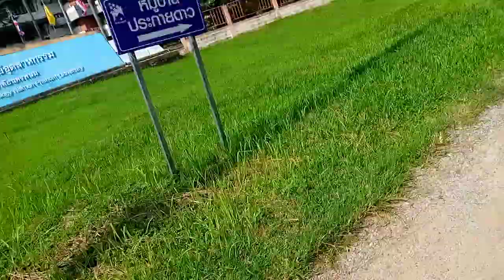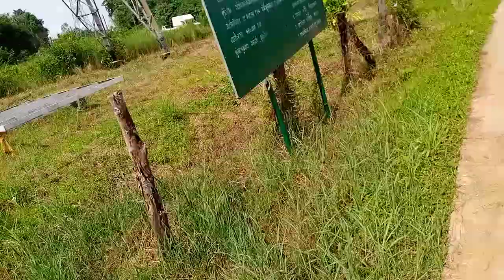รีวิวไปปั่นจักรยาน2 | EP.19 (Full Ep) (11 ส.ค. 64) (ENG SUB) เมษายนchannel แชน'เนิล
ติดตามชมรีวิวไปปั่นจักรยานseason2 ทุกวันจันทร์ - วันเสาร์ เวลา 14:40 น. ทางช่องเมษายนchannel แชน'เนิล
(ENG SUB) ละครฟอร์มยักษ์สุดเข้มข้น contentปี64  Sorry, I love you

ละครดีดูที่ช่องเมษายนchannel มีทั้งละครฟอร์มยักษ์ ดราม่า ตลกคอมเมดี้ ซาบซึ้งน้ำใจแค่ ฮิตที่สุดแห่งปี64  contentปี64

รายชื่อนักแสดงเด็กในสังกัดmorning
1.พี่กาฟิวส์
2.diamond
3.น้องคุณ
4.น้องออกัส
5.น้องเคน
6.น้องไทเกอร์
7.น้องหยก
8.น้องอชิ
9.น้องvios
10.น้องดิว
11.น้องออมสิน
12.น้องเอ๋ย
กำกับแสดงโดยคุณดาด้า
ติดต่อเราได้ :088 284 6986